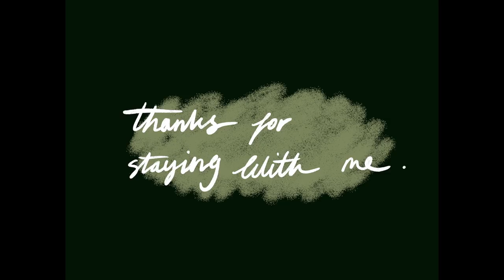55. Me At 26